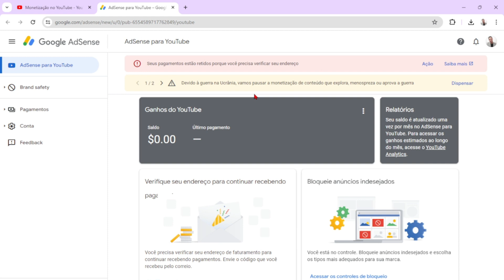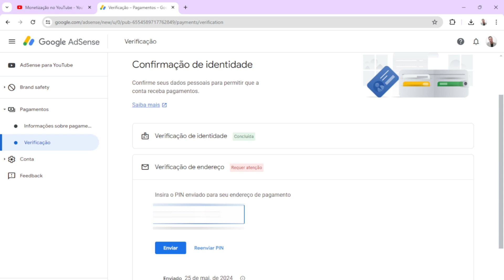COMO VERIFICAR O PIN DO ADSENSE | COMO VERIFICAR O PIN DO GOOGLE ADSENSE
Olá a todos, bem-vindos ao canal! Hoje vou mostrar para vocês como inserir o PIN do Google AdSense, essencial para quem já ativou a monetização no YouTube e precisa verificar o endereço para continuar recebendo pagamentos.

Primeiro, você receberá uma carta do Google AdSense, como esta que eu tenho aqui. Normalmente, essa carta chega dentro de sete dias após a solicitação. Ao recebê-la, abra e encontre o PIN dentro dela.

Agora, vamos ao processo de verificação. Acesse sua conta no Google AdSense e vá para a seção de monetização. Você verá uma notificação indicando que seus pagamentos estão retidos porque é necessário verificar o seu endereço. Clique nessa notificação para continuar.

Na próxima tela, haverá um campo para inserir o número do PIN. Pegue o PIN que você recebeu na carta e insira-o no campo indicado. Depois de inserir o PIN, clique em enviar. Isso concluirá a verificação de identidade e de endereço.

Para confirmar se tudo deu certo, você pode atualizar a página (dar um F5). Se a verificação estiver concluída com sucesso, a mensagem sobre a retenção de pagamentos desaparecerá e tudo estará pronto para você continuar recebendo seus pagamentos do Google AdSense.

E é isso, pessoal! Espero que este guia tenha sido útil. Tchau!